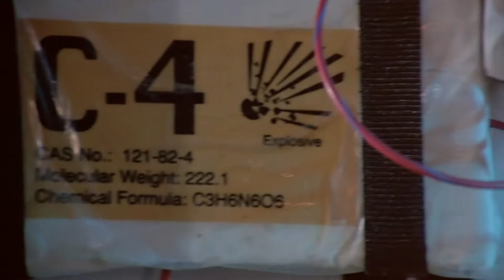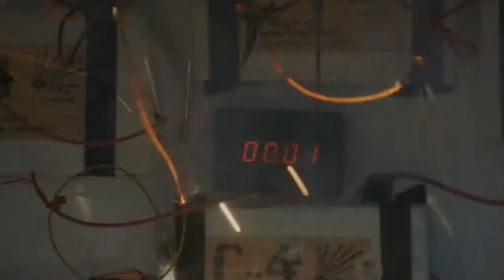Direct Action Trailer Deutsch in 1080 HD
Action mit Dolph Lundgren